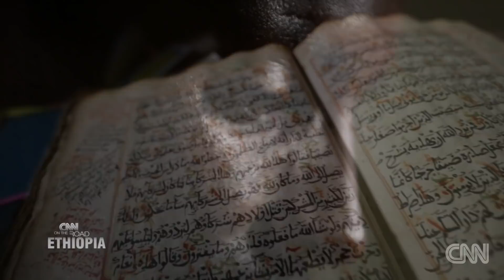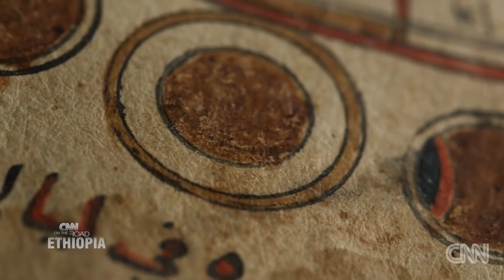CNN On the Road Ethiopia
CNN On the Road - Ethiopia's unique Religious tolerance and Stargazing from Ethiopia's first space observatory